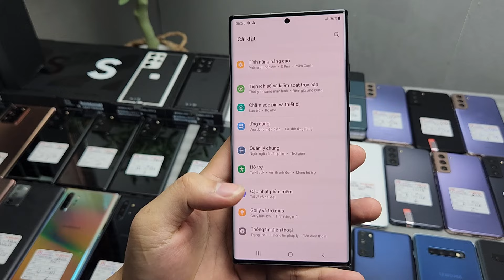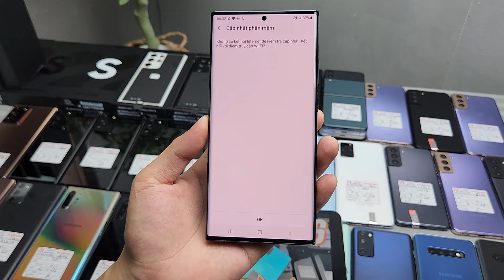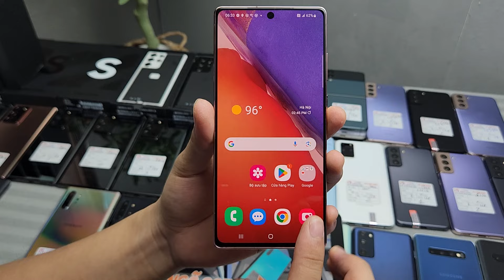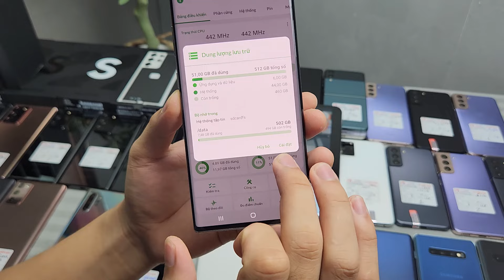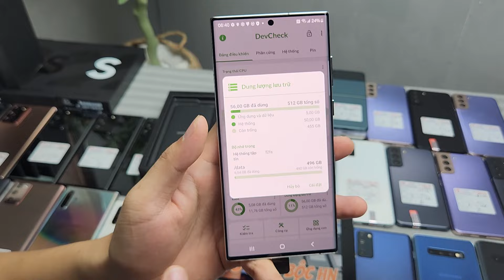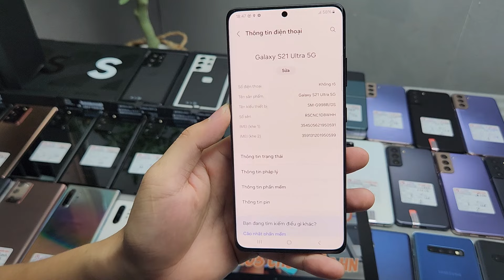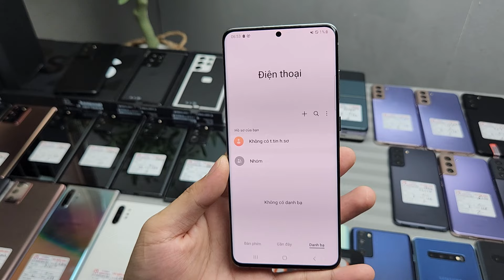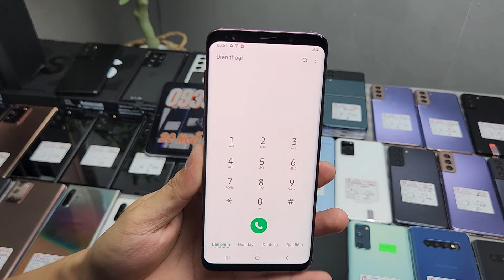5/6/24 ĐIỆN THOẠI SIÊU LƯỚT | S9+ S10+ S20Fe S21 S21P S21Ultra S22plus S22Ultra N9 N10+ N20 N20U